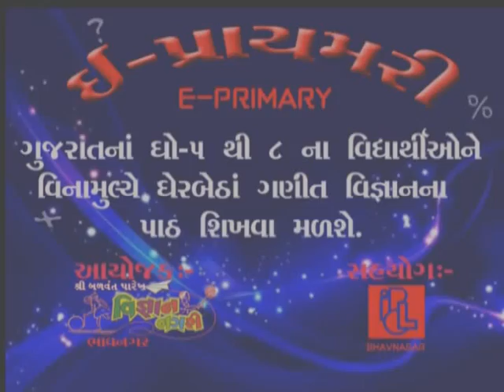Dhahan | CH 6 | STD 8